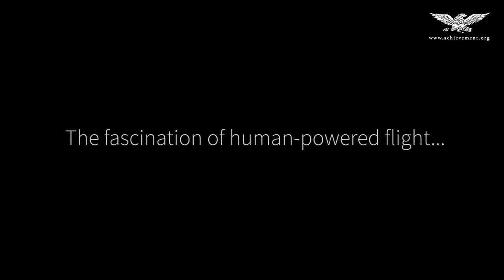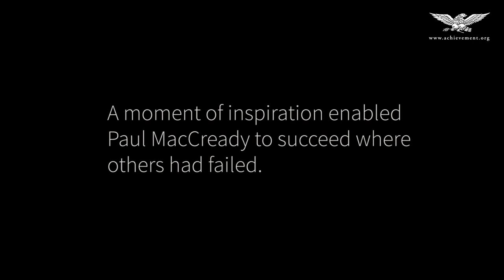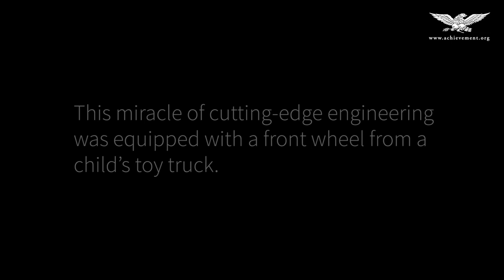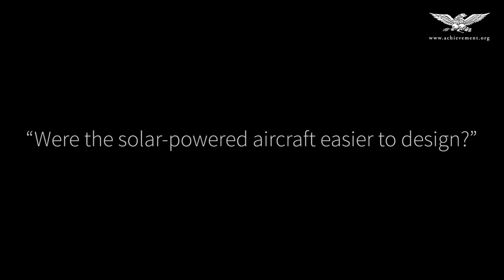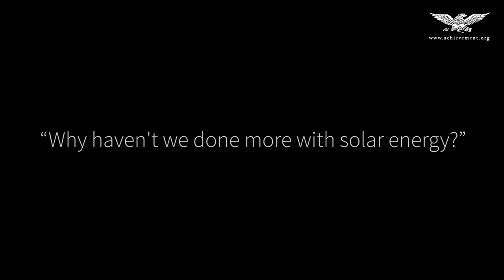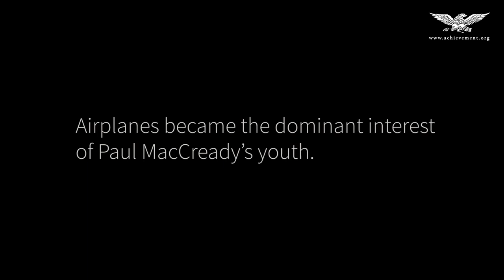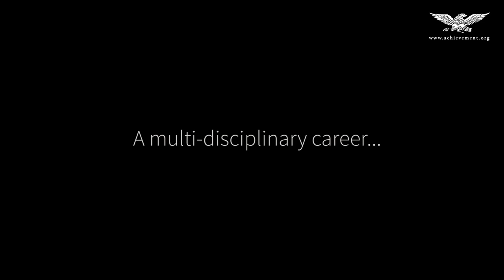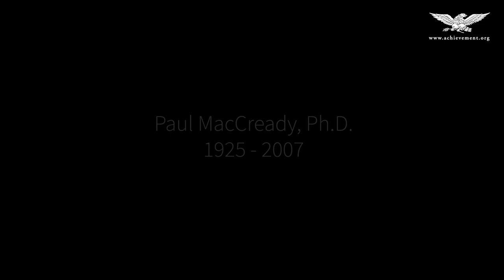Paul MacCready, Academy Class of 1982, Full Interview